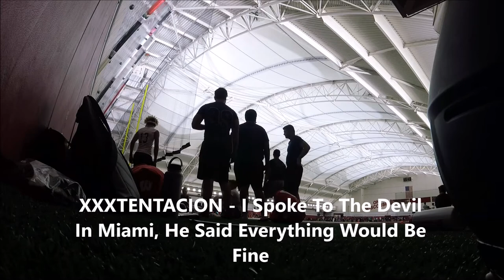Wisconsin Badgers Football Camp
In this vlog I go to Madison to perform and show my football abilities at the Badger Camp. Tons of athletes from around the state and states around Wisconsin went to it and it was a great competition. I hope you all enjoyed! Got more vlogs coming up soon!